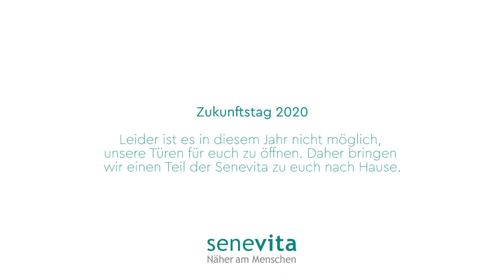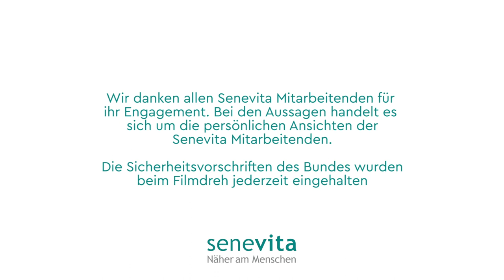Zukunftstag 2020 - Senevita